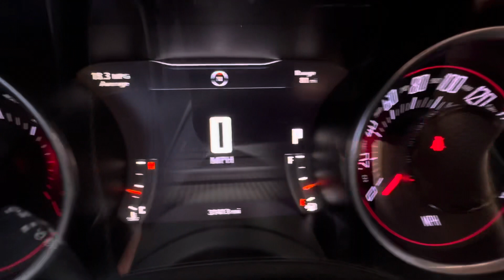2018 Challenger scat pack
Short video of my challenger